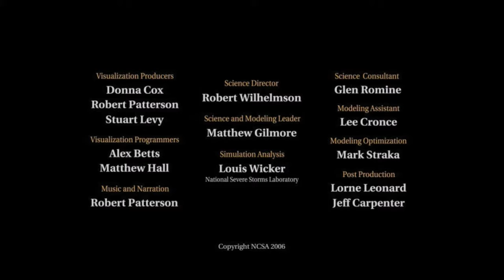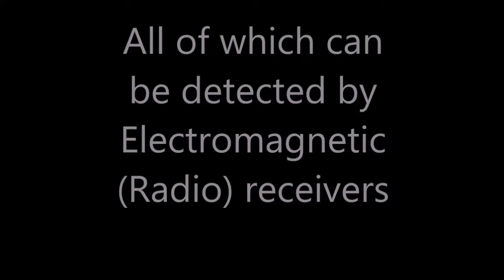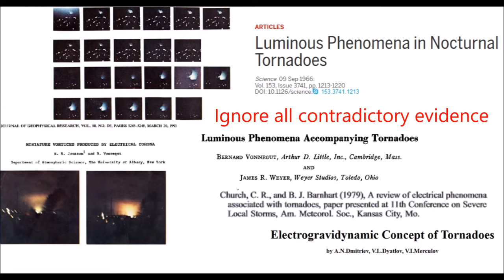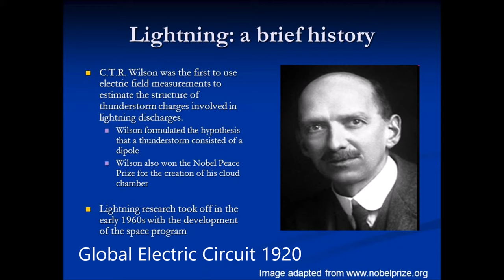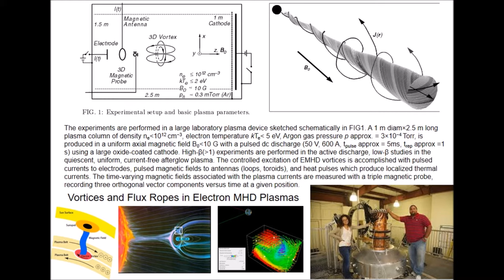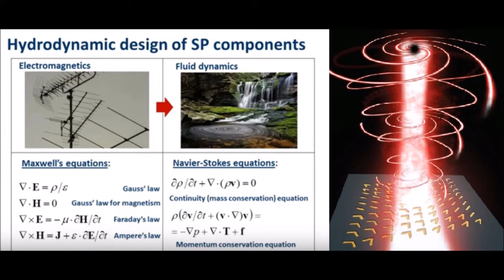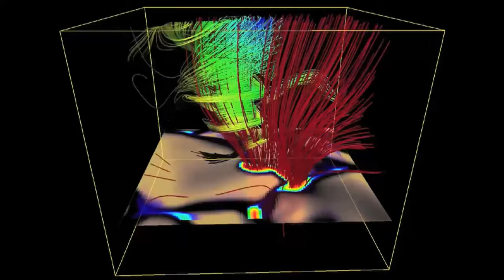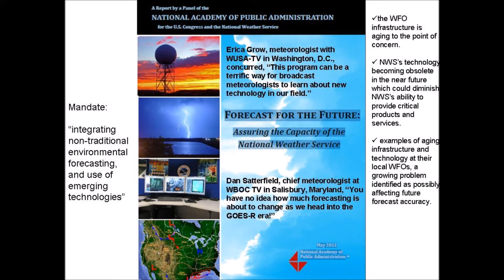Thermodynamic vs Magnetohydrodynamic models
The two competing theories of tornadoes. The coupling of Navier-Stokes to Maxwell's electromagnetic equations known as magnetohydrodynamics recommended by Birkeland, Bjerknes, Wilson, Rossow, Vonnegut, Colgate, Carstoui, Alfven, Boriskina, et al